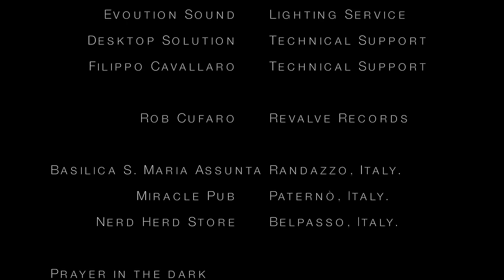HYPERSONIC - Prayer in the dark (Official Videoclip)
"Prayer in the dark" (Music & Lyrics by Salvo Grasso) taken from the new album "Existentia" (Revalve Records, 2016).
Mixed & Mastered by Riccardo Samperi at TRP MUSIC STUDIOS

Directed by AG CREATIONS: Gabriele Amodeo & Silvia De Luca.